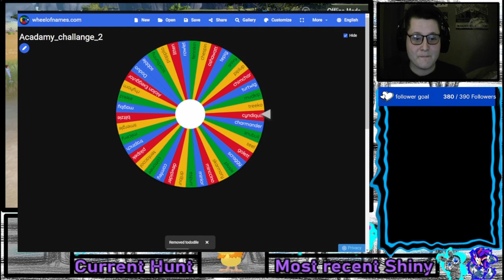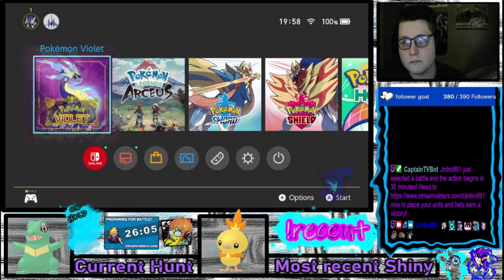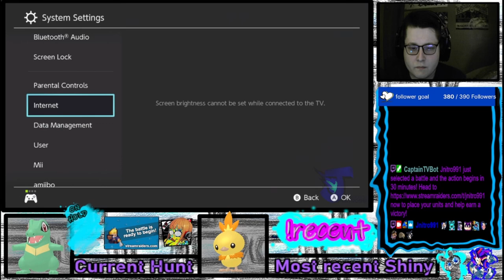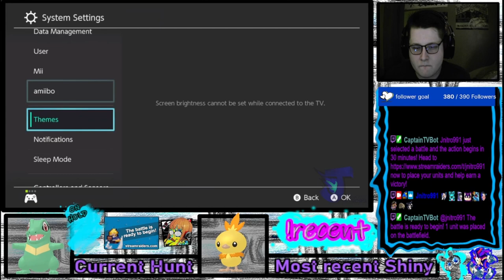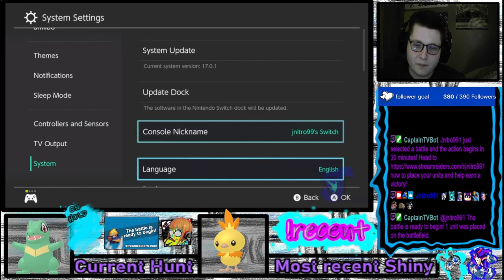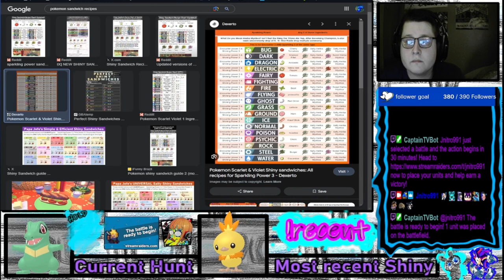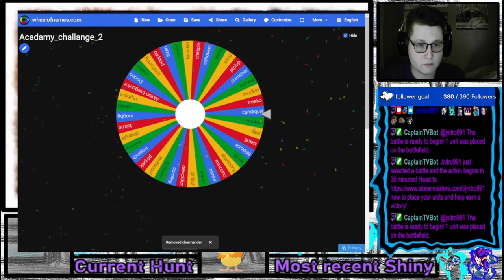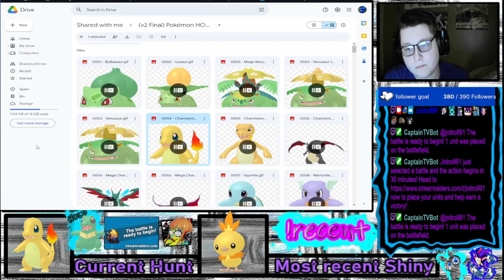The Shiny Academy Challenge VOD 9/3/24